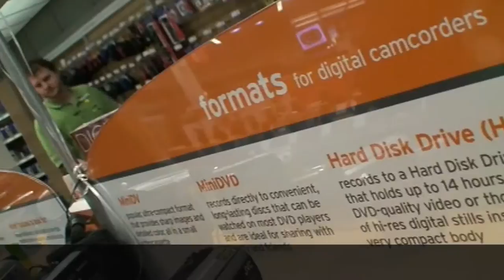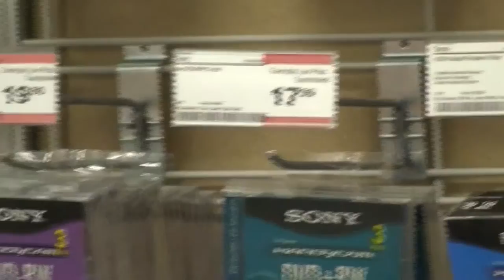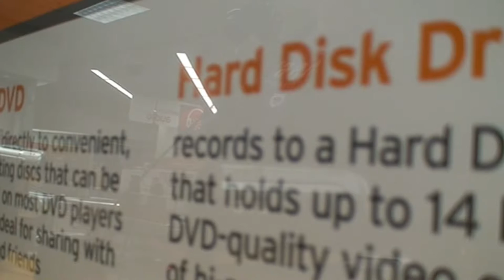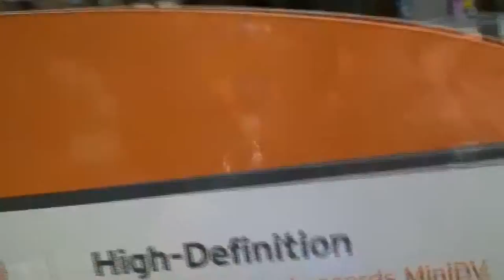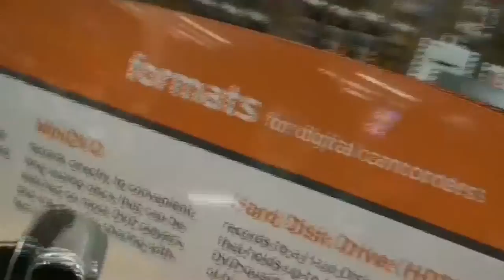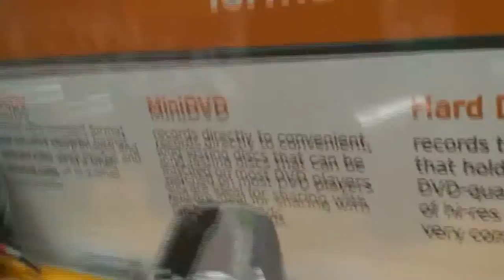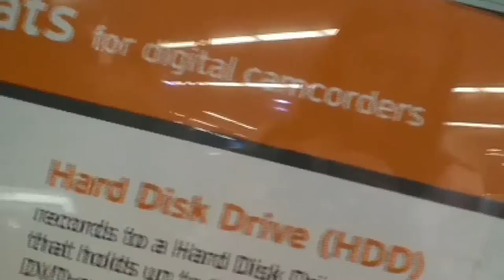Found Demo Cam Footage part I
Demo cam footage from some camera shoppers at Circuit City.  I bought this camera instead of them and much to my surprise there was a bunch of extra footage.